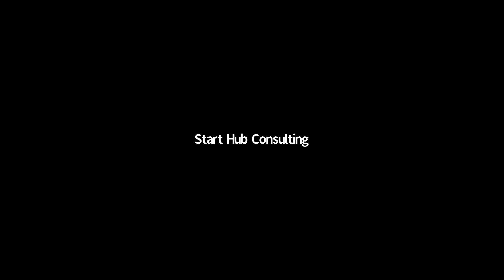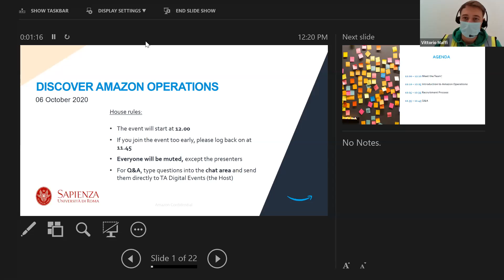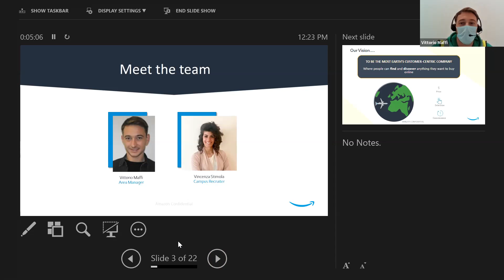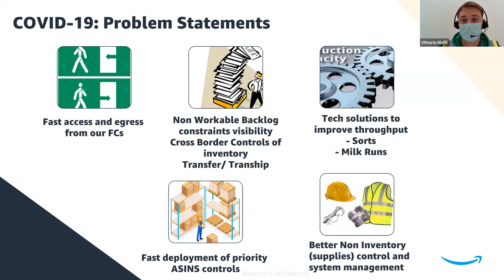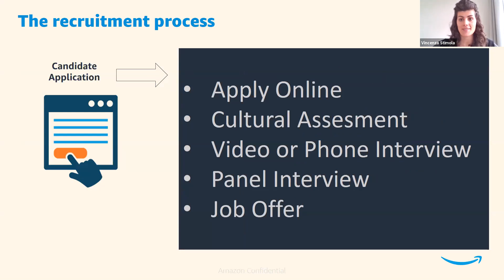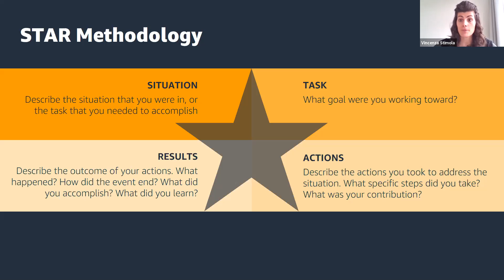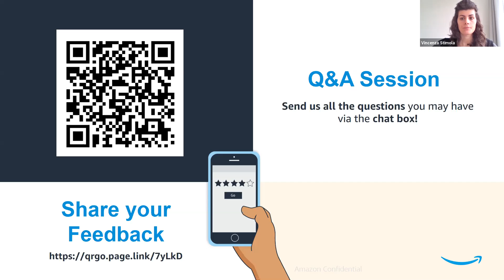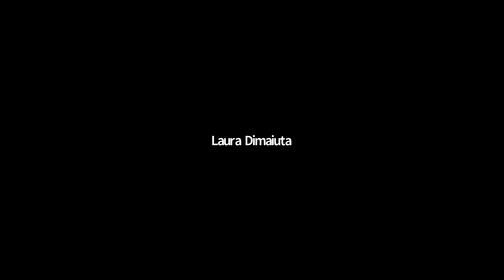Discover Amazon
Are you currently studying? Are you just about to graduate? Do you love to build and to invent on a high performance team that is passionate about operational excellence? Then Amazon is the right place for you!

Join us for this virtual event and hear from an Amazonian working in a Fulfillment Centers or Delivery Station – Discover the magic that happens after you click buy on Amazon! You will also have the opportunity to network with our current Operations managers, and receive any information you need about our Operations world.

Questo webinar si è tenuto martedì 6 ottobre 2020 nell'ambito dei Digital Career Days della Sapienza di Roma